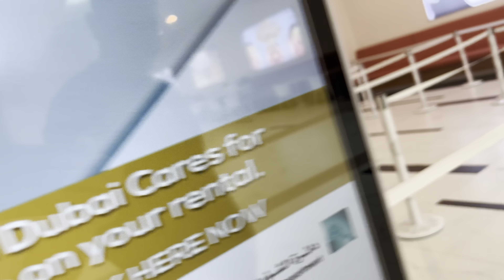Why we couldn't visit Sheikh Zayed Mosque 🕌 || 2nd Attempt